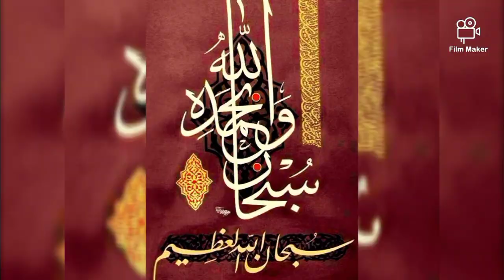Li Serigne Touba nianal ki sakh ci diko liguéyal ( Xassida Alhamdou lilaahi Leuzi YuJaazi...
Ce que Serigne a invoqué pour ceux qui se consacrent sans relâche à son service
Li Serigne Touba nianal ki sakh ci liguéyalko .
Kassida ;
Waxtaané ci  Khassisa yi
Waxtan Ci xassida Alhamdou lilaahi Leuzi...